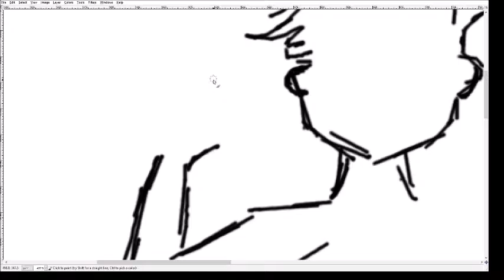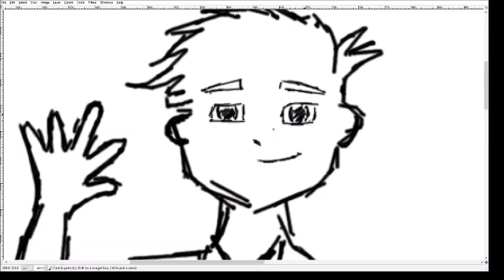Brazen Draws #1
This is a drawing Video.